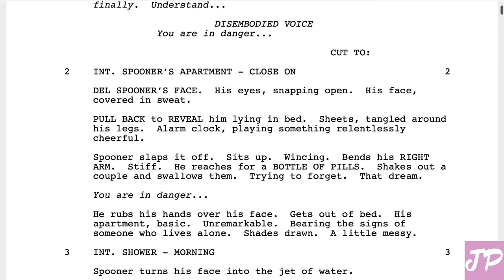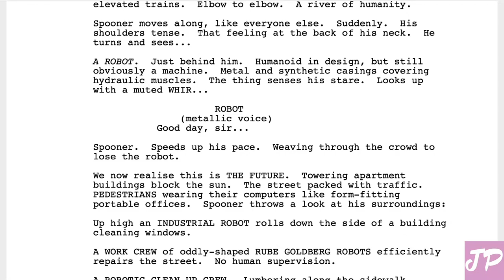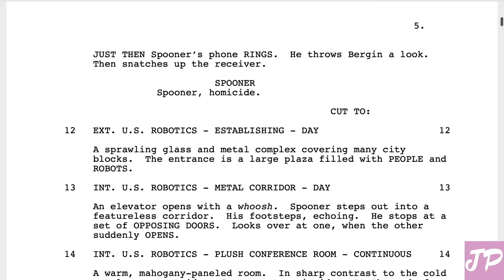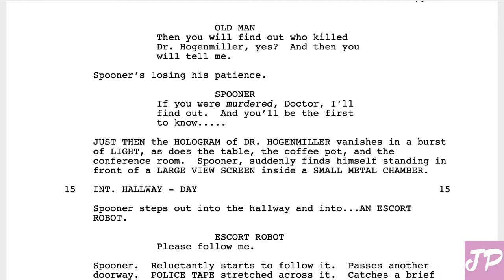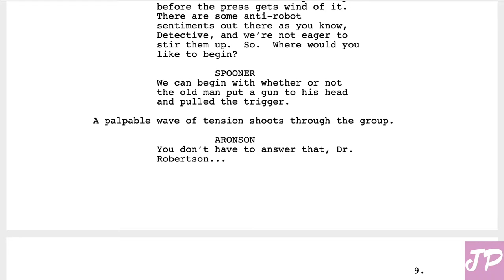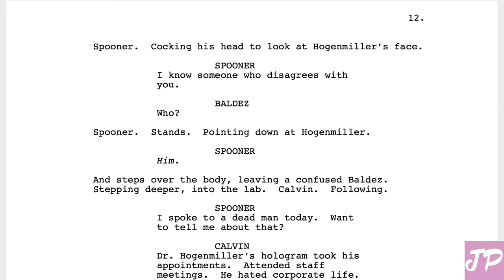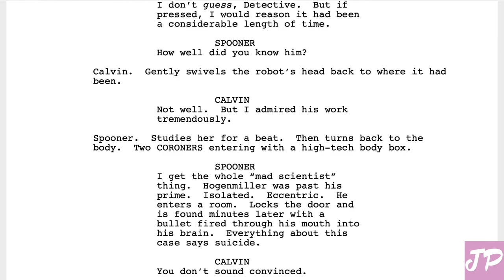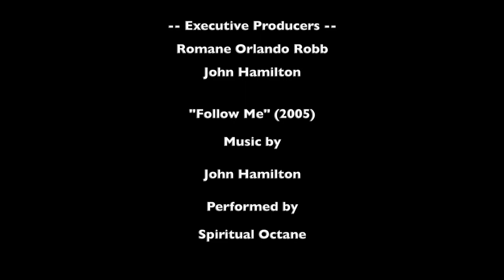Juicyfroot Reviews S1E7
In this week’s episode, Juicy will review the script from the movie, I, Robot. The version of this script is an uncredited rewrite from Hillary Seitz in 2004, among her many other works, also, uncredited. The script is credited to Jeff Vintar and Akiva Goldsman.
The story is set in 2035, where a technophobic cop investigates a crime that may have been perpetrated by a robot, which leads to a larger threat to humanity. It stars Will Smith, Bridget Moynahan, and Bruce Greenwood.

Juicyfroot Produxtions is a production company established in 2021 by Robb Entertainment Corporation and multi-hyphenate, John Hamilton. The company was established to produce films, TV series, podcasts and other forms of content. The first three (3) projects that will be produced by the company will be: Filmmaking and More (a twice a week (Wednesdays and Saturdays) VLOG that will cover various aspects of the film industry from pre to post-production plus interviews with people in the industry and much more); Juicyfroot Reviews (a review show where our host, John Hamilton, will review or read screenplays, give his unfiltered reactions to movies and TV shows, and review songs and albums); and Writes To Films (a weekly - Mondays - podcast that will be an in-depth focus on storytelling, creating ideas and turning those into projects, the various types of writing, how-tos, going live, and more).

Robb Entertainment is a New York-based multi-media and entertainment company that specializes in the production, marketing, and distribution of short and long form entertainment, across multiple platforms. We also have operations in talent management; publishing; music; events; gaming; animation; advertising and much more. The company was established in 2008 by Romane Orlando Robb (romanerobb.com) and is a majority-owned subsidiary of Robb Corporation (robbcorp.com). For more information please visit us at robbent.com.